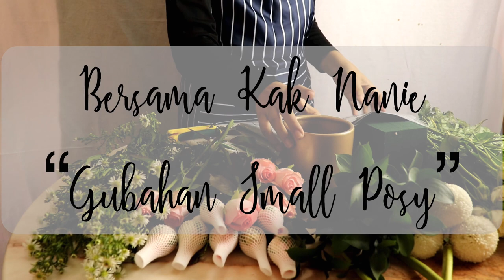GUBAHAN BUNGA BUAT NEWBIE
Hai.. tak tahu macam mana nak buat bunga small posy? Jom belajar dengan Kak Nanie dengan tips-tips yang perlu anda tahu. Step by step bagaimana untuk buat gubahan bulat fresh flowers.. teruskan beri sokongan untuj kami sajikan anda dengan video-video yang bermanfaat.

Selamat menonton

Credit song:
This world is yours by Gyam